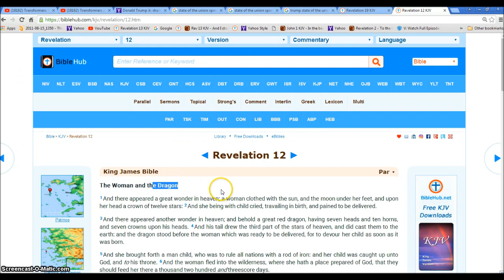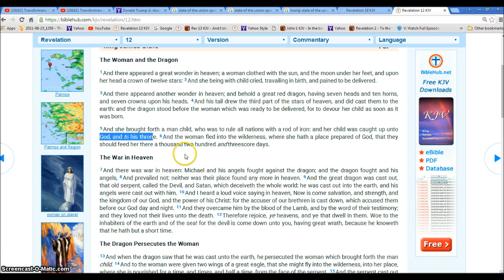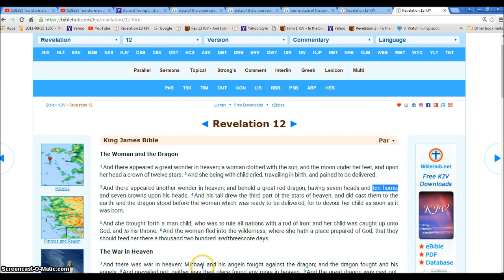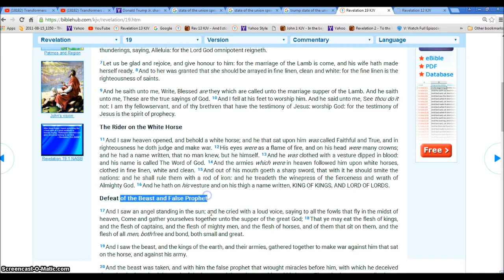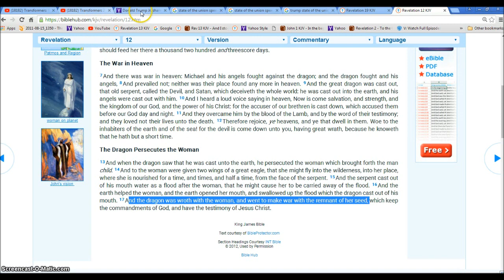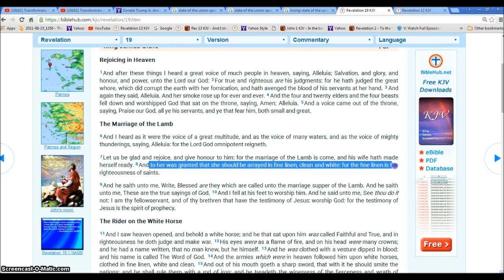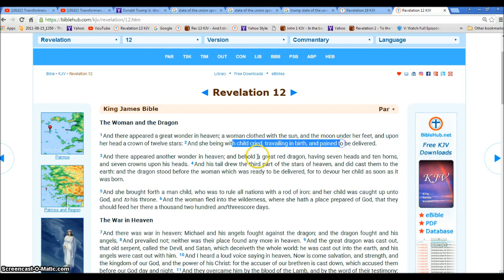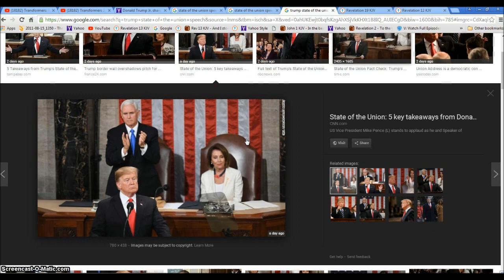State of the Union Women in White VS Red Dragon Trump Illuminati Freemason Symbolism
All the women in white mean the Bride is ready .
◄ Revelation 19 ►
King James Bible  Par ▾
Rejoicing in Heaven
1And after these things I heard a great voice of much people in heaven, saying, Alleluia; Salvation, and glory, and honour, and power, unto the Lord our God: 2For true and righteous are his judgments: for he hath judged the great whore, which did corrupt the earth with her fornication, and hath avenged the blood of his servants at her hand. 3And again they said, Alleluia. And her smoke rose up for ever and ever. 4And the four and twenty elders and the four beasts fell down and worshipped God that sat on the throne, saying, Amen; Alleluia. 5And a voice came out of the throne, saying, Praise our God, all ye his servants, and ye that fear him, both small and great.

The Marriage of the Lamb
6And I heard as it were the voice of a great multitude, and as the voice of many waters, and as the voice of mighty thunderings, saying, Alleluia: for the Lord God omnipotent reigneth.

7Let us be glad and rejoice, and give honour to him: for the marriage of the Lamb is come, and his wife hath made herself ready. 8And to her was granted that she should be arrayed in fine linen, clean and white: for the fine linen is the righteousness of saints.

9And he saith unto me, Write, Blessed are they which are called unto the marriage supper of the Lamb. And he saith unto me, These are the true sayings of God. 10And I fell at his feet to worship him. And he said unto me, See thou do it not: I am thy fellowservant, and of thy brethren that have the testimony of Jesus: worship God: for the testimony of Jesus is the spirit of prophecy.

The Rider on the White Horse
11And I saw heaven opened, and behold a white horse; and he that sat upon him was called Faithful and True, and in righteousness he doth judge and make war. 12His eyes were as a flame of fire, and on his head were many crowns; and he had a name written, that no man knew, but he himself. 13And he was clothed with a vesture dipped in blood: and his name is called The Word of God. 14And the armies which were in heaven followed him upon white horses, clothed in fine linen, white and clean. 15And out of his mouth goeth a sharp sword, that with it he should smite the nations: and he shall rule them with a rod of iron: and he treadeth the winepress of the fierceness and wrath of Almighty God. 16And he hath on his vesture and on his thigh a name written, KING OF KINGS, AND LORD OF LORDS.

Defeat of the Beast and False Prophet
17And I saw an angel standing in the sun; and he cried with a loud voice, saying to all the fowls that fly in the midst of heaven, Come and gather yourselves together unto the supper of the great God; 18That ye may eat the flesh of kings, and the flesh of captains, and the flesh of mighty men, and the flesh of horses, and of them that sit on them, and the flesh of all men, both free and bond, both small and great.

19And I saw the beast, and the kings of the earth, and their armies, gathered together to make war against him that sat on the horse, and against his army.

20And the beast was taken, and with him the false prophet that wrought miracles before him, with which he deceived them that had received the mark of the beast, and them that worshipped his image. These both were cast alive into a lake of fire burning with brimstone. 21And the remnant were slain with the sword of him that sat upon the horse, which sword proceeded out of his mouth: and all the fowls were filled with their flesh.

Hallelujah.